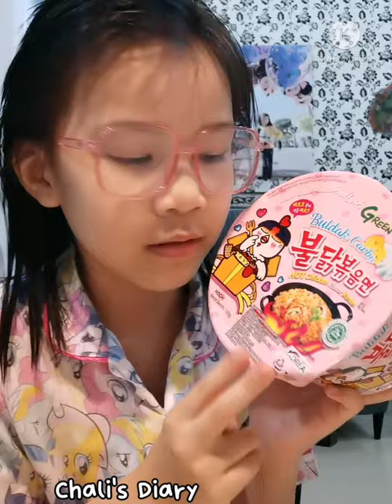COBAIN SAMYANG BULNAK CARBO CHEESE CREAMY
THIS IS YUMMY BUT TOO SPICY FOR ME